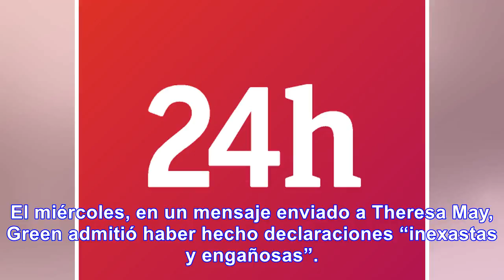Dimite el ‘número dos’ del gobierno británico por un escándalo de pornografía y acoso ual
El viceprimer ministro británico Damian Green, uno de los aliados más cercanos de la primera ministr...